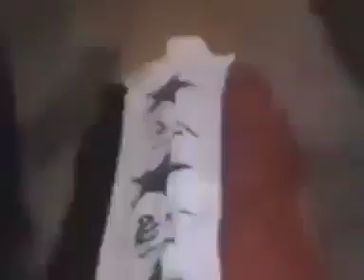الكشف عن قبر الشهيد صدام حسين لنقل جثمانه الى مسقط رأسه في تكريت.. جسده الطاهر لم تأكله النار..!!🔥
الكشف عن قبر الشهيد صدام حسين لنقل جثمانه الى مسقط رأسه في تكريت وكانت المفاجأة جسده الطاهر لم تأكله الدود وسط تكبير وتهليل الناس 😍⁦♥️⁩⁦♥️⁩